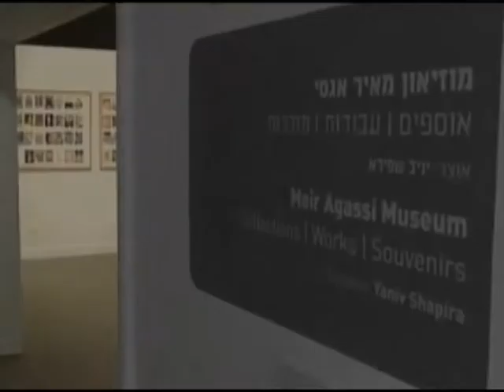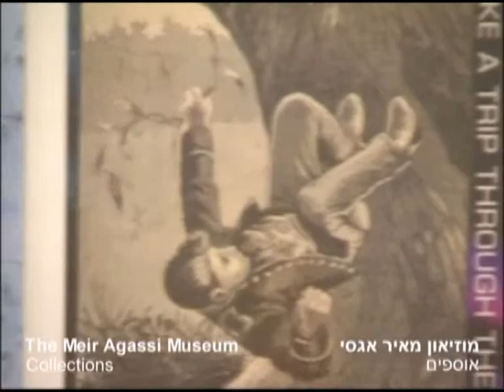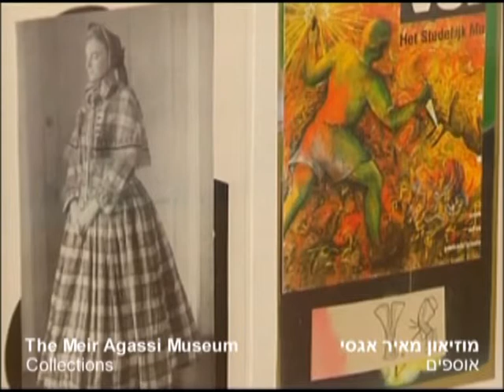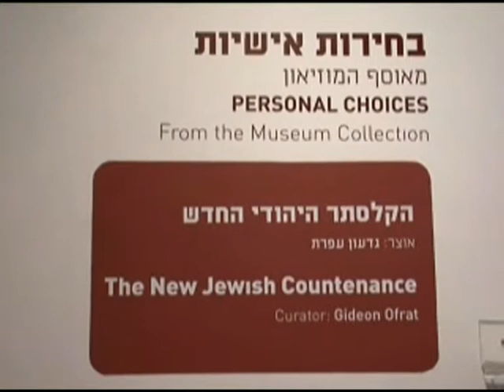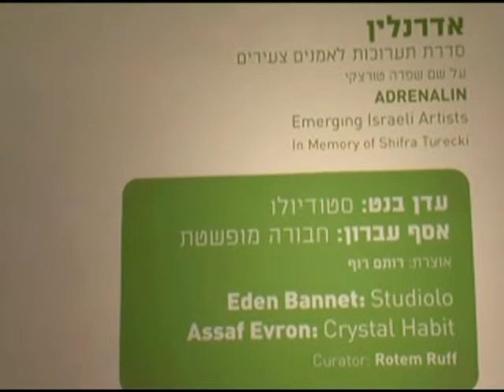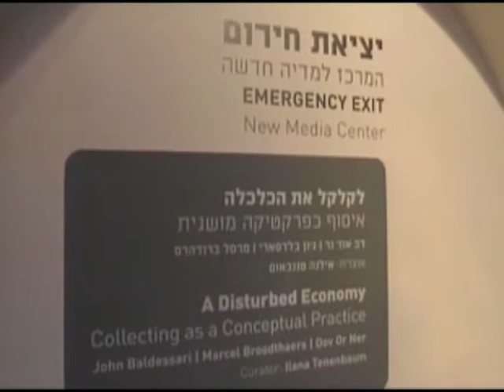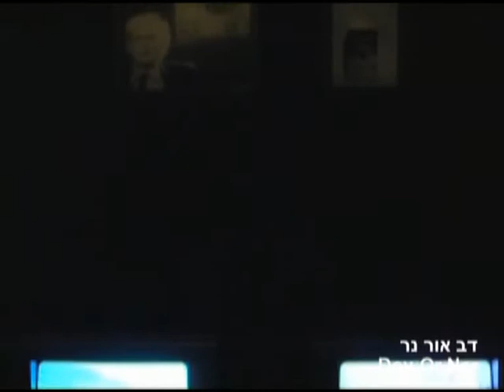Haifa Museum of art, "Shelf Life". part c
General view of eight exhibitions on collecting and collections.
on view february 6 - july 17' 2010 at the haifa museum of art, Israel.
all images courtesy of the artists and the haifa museum of art.